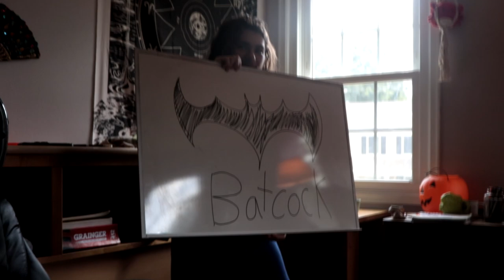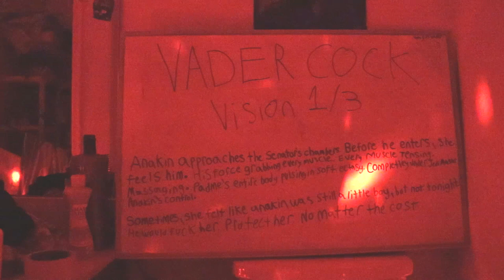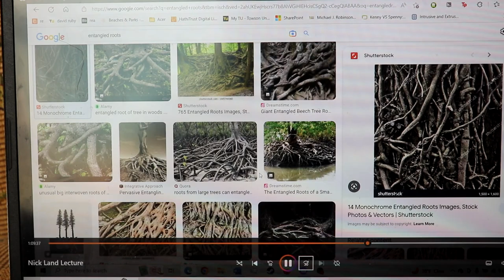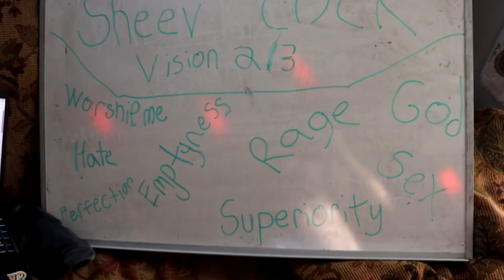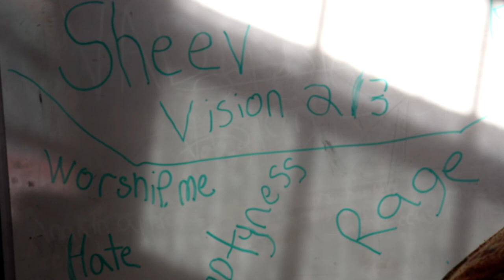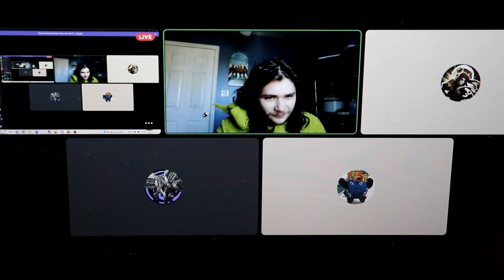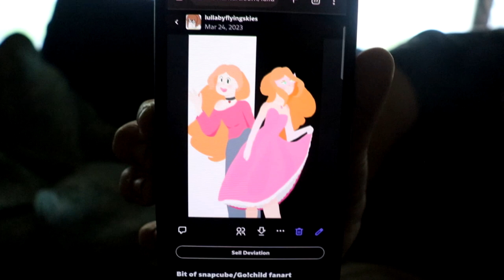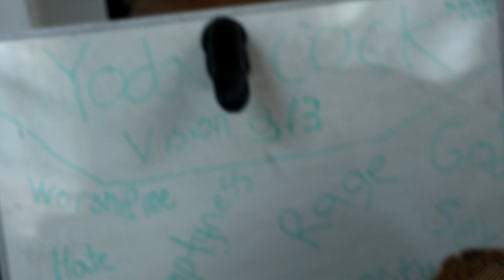The Killing Joke 101 - A Batman Lecture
It's funnier a second time.

Thanks to Professor Tyler and his attendees;
Ed
Adonis
Vaughn
Mikayla
Jackson

Special Guests;
Liam
Shannon